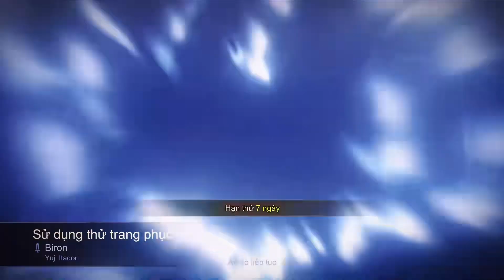Liên Quân Biron Itadori x Jujusukaisen Gojo Những Pha Highlight Hay | Tik Tok Liên Quân 2024 #82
Tổng Hợp Những Pha Highlight Hay Nhất Liên Quân | Tik Tok Liên Quân 2024
Mọi người cho mình 1 Đăng Ký và 1 Like nha. Cám ơn mọi người rất nhiều nhaaa.
🔰 Trong Clip Sử Dụng Nhạc & Hình Ảnh Và Video Các Tiktokker Liên Quân Mà Có Thể Chưa Được Cấp Phép
🔰 Clip Làm Ra Mang Tính Chất Giải Trí Ngoài Ra Không Có Mục Đích Khác
Chúc mọi người xem video vui vẻ và đừng quên nhấn cho mình một like và một lượt đăng kí kênh để giúp mình có động lực ra những video hay hơn nữa nhaaa!!! ❤️❤️❤️